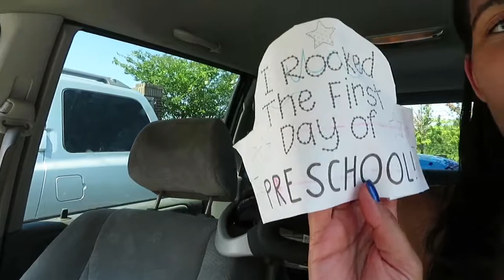First Day Of Preschool!!! First Vlog!!! DITL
Sha-ri started her first day of preschool. She was so brave and so excited. I hope that you enjoy.